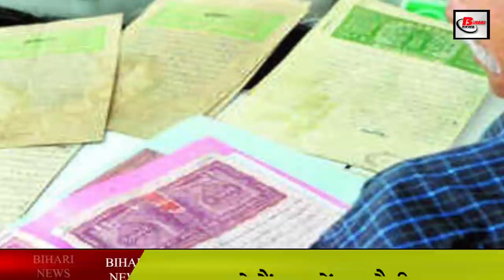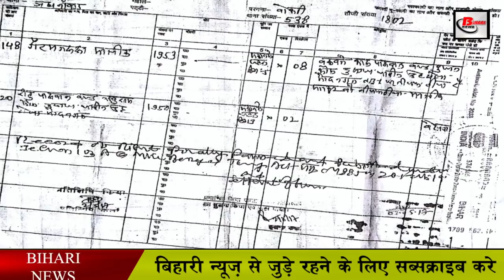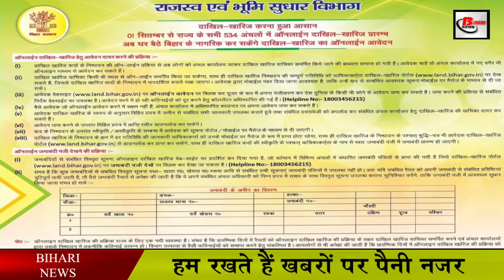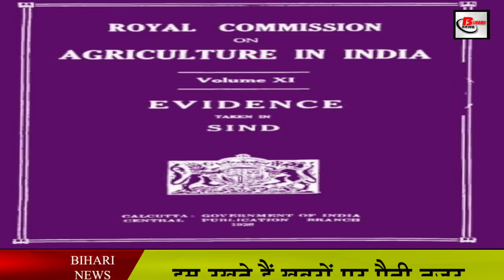बस एक क्लिक में जाने आखिर कौन है जमीन का असली मालिक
Nitish government has become active once again in Bihar on consolidation. Bihar Sarkar is talking about creating a website about consolidation in which he has said that since the creation of this website, any person can get information about the owner of any land very easily.
Let us tell you that the work of land survey is being done in the state very fast.  The department has also said that as soon as the survey work is completed. Consolidation officials working in all the five districts of Bihar were mobilized in Bihar Survey Training Institute. In this meeting, the use of modern technology in consolidation was considered to ensure transparency, uniformity and completeness. Regarding this work, the government feels that after the consolidation is complete, it will help in furthering the industry.